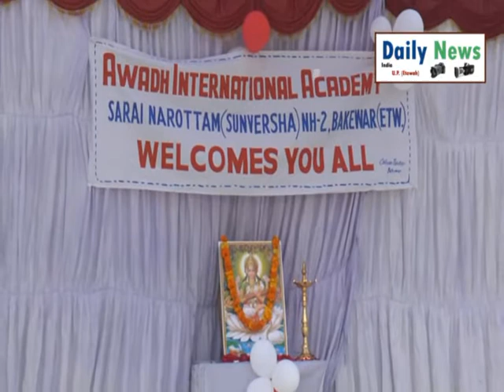01 इटावा के बकेवर में अवध इंटरनेशनल अकेडमी का वार्षिक उत्सव कार्यक्रम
इटावा के बकेवर में अवध इंटरनेशनल अकेडमी में वार्षिक उत्सव कार्यक्रम का आयोजन हुआ जिसमे सभी वर्ग के छात्र एवं छात्राओं ने अपनी प्रतिभा के अनुसार कार्यक्रम का प्रस्तुतीकरण किया
Report Amit Tiwari     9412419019 , 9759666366